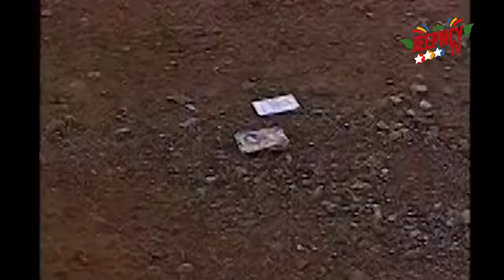Wansapanataym: Melchora Meets Cedie (Angelica Panganiban & Stefano Mori) | FULL EPISODE 10